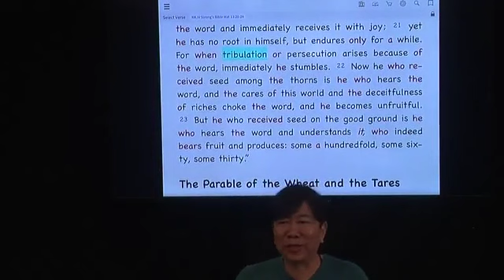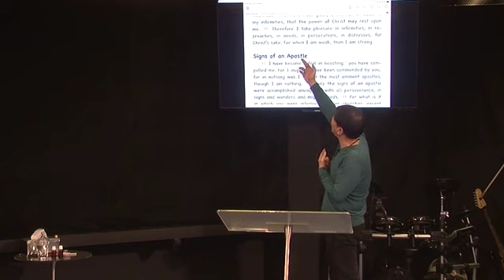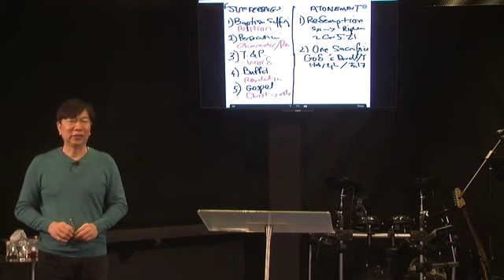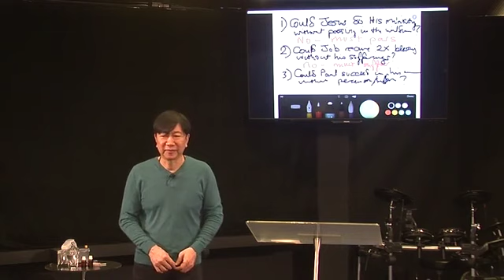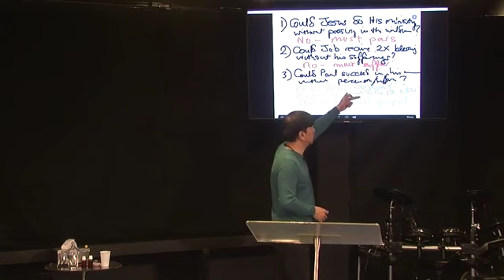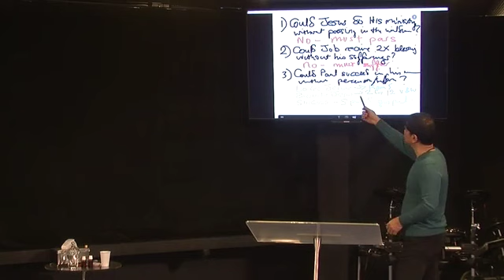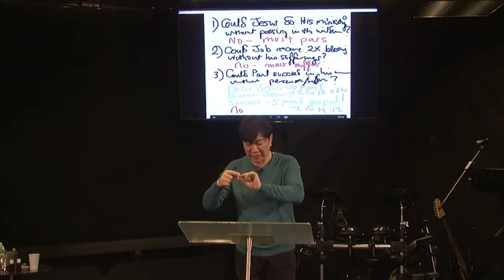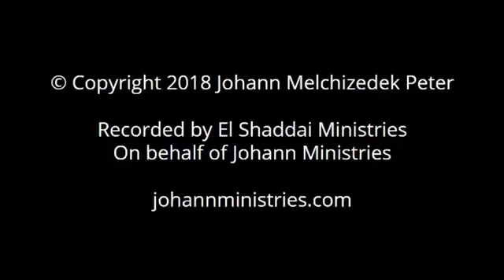Understanding Suffering pt. 3: Fellowship of His Sufferings (March 10, 2019) —Dr. Johann (JMP)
Understanding Suffering Part 3: Fellowship of His Sufferings (March 10, 2019)